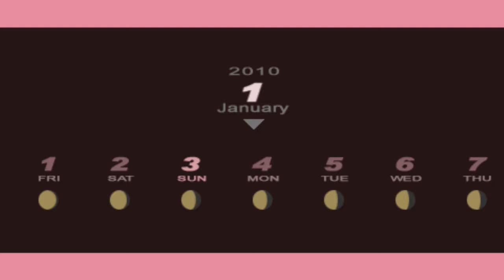Jared Stumbles Through Persona 3 Portable (F)! Part 188